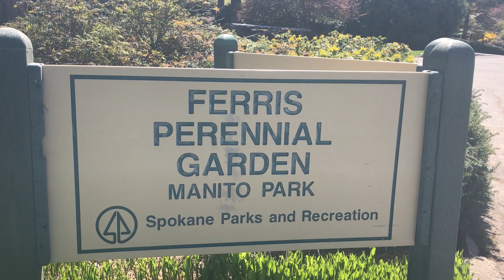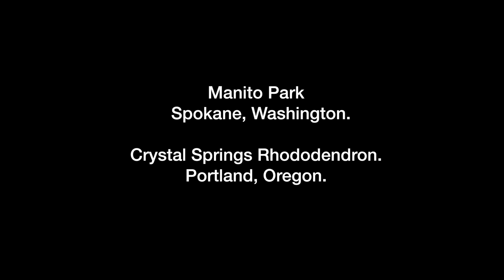FLOWERS spring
Flowers  Music Entertainment Parks and travel
Manito Park, Washington
Crystal Springs Rhododendron Garden, Portland Oregon
Cinthya Haaz